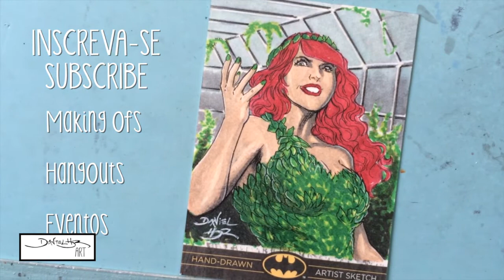Making of POISON IVY | Daniel HDR Art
Poison Ivy sketch card, by Daniel HDR